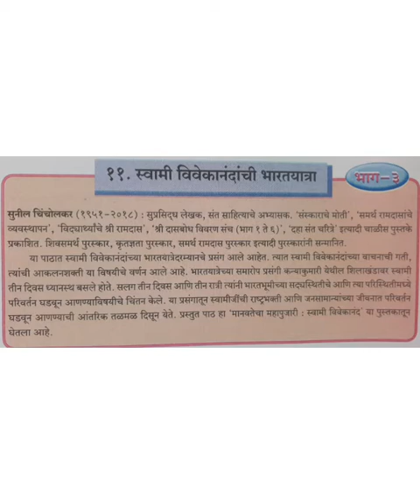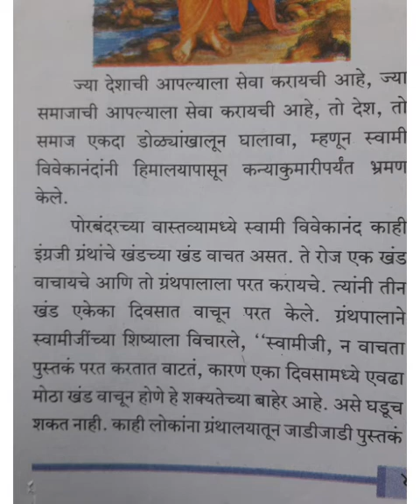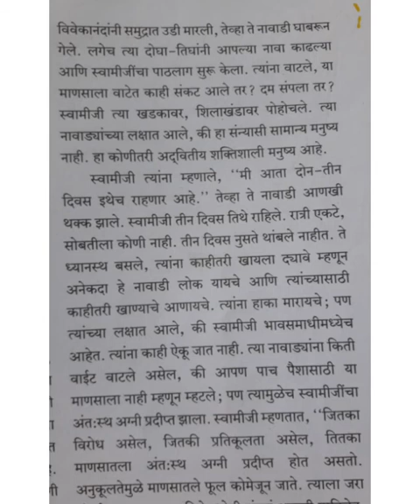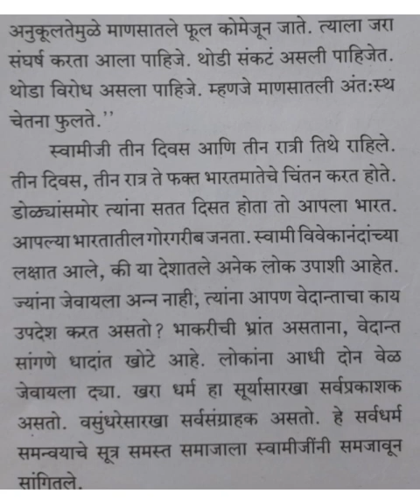इयत्ता ८वी मराठी स्वामी विवेकानंदांची भारत यात्रा भाग 2